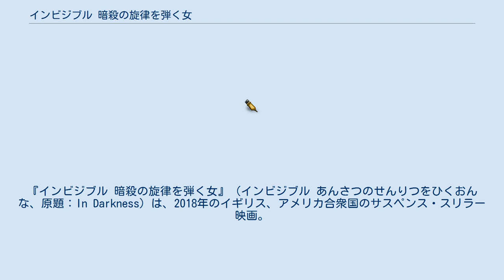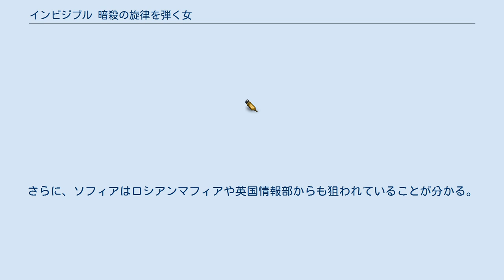インビジブル 暗殺の旋律を弾く女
『インビジブル 暗殺の旋律を弾く女』（インビジブル あんさつのせんりつをひくおんな、原題：In Darkness）は、2018年のイギリス、アメリカ合衆国のサスペンス・スリラー映画。
 監督はアンソニー・バーン、出演はナタリー・ドーマーとエド・スクラインなど。
ドーマーが共同脚本・製作も務めている。
 アパートの上の階に住む若い女性の怪死事件をきっかけに次々と思いも寄らぬ運命に巻き込まれていく盲目の女性ピアニストを描いている。
 ある日、ヨーロッパの黒社会を仕切る大物ラディチの娘ベロニクが自宅のアパートから転落死した。
その現場に居合わせたヒットマンのマークだけが、彼女の死の真相を知っていた。
だが、そこには彼のほかにもう1人、ソフィアという女がいた。
彼女はベロニクの階下に住むピアニストである。
 ソフィアに目撃されたと思い込んだマークは、密かに彼女を抹殺しようと監視を始める。
だがやがて、マークはソフィアが盲目であることを知る。
さらに、ソフィアはロシアンマフィアや英国情報部からも狙われていることが分かる。
彼女は一体何者なのか？やがてマークは心ならずもソフィアを守ることになる。